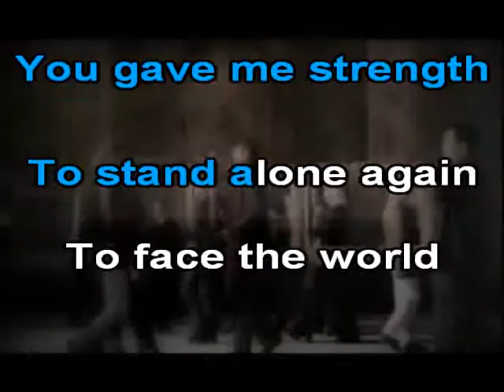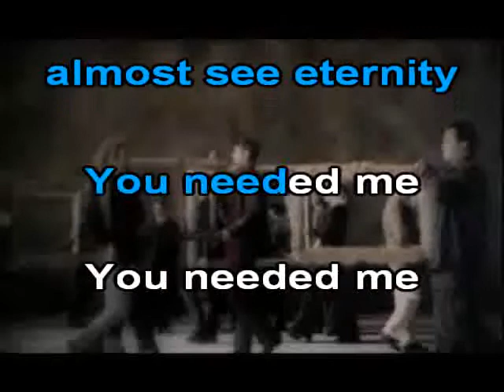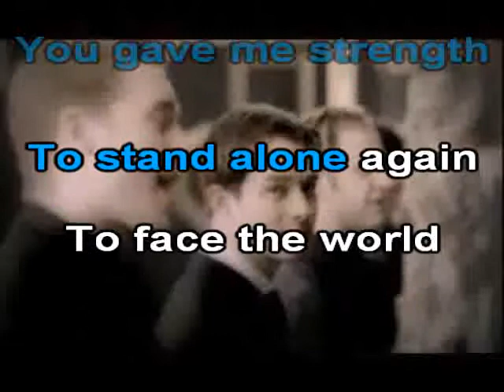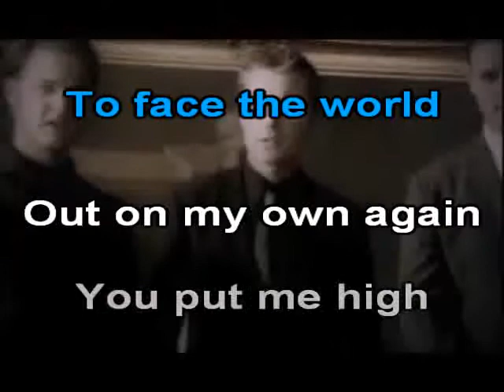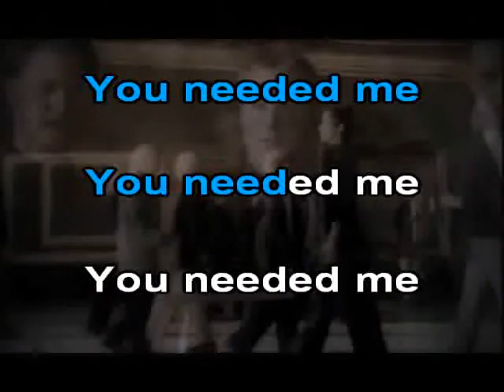You Needed Me Boyzone Karafun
Boyzone does a cover of Anne Murray's "You Needed Me" I used this in my grade 6 lesson 9 English lessons in South Korea.